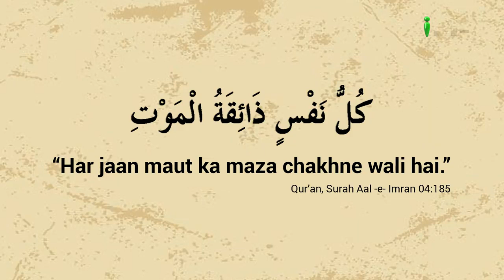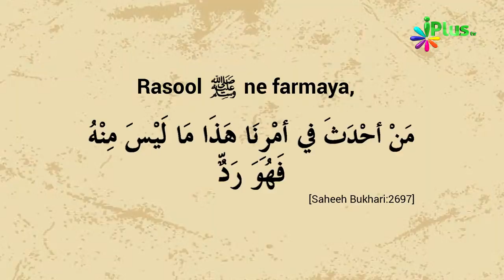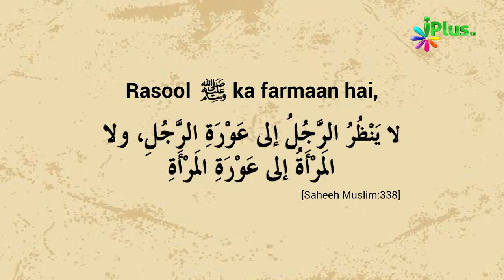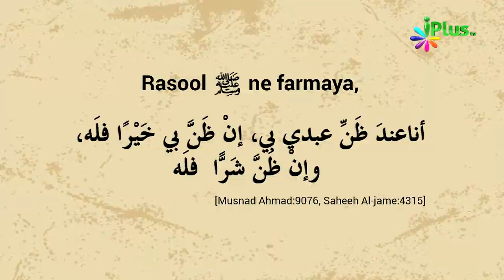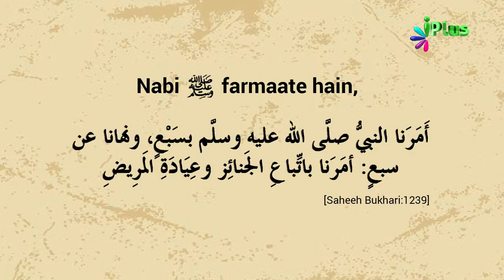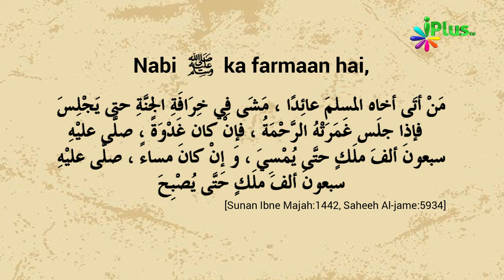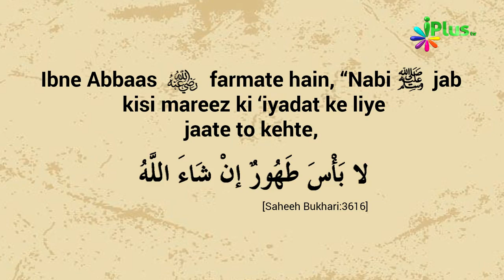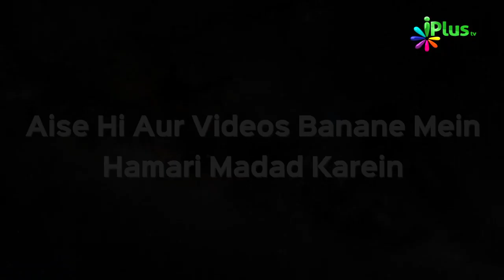Janaza Training Course Episode 01 by Zaid Patel | Aakhri Safar iPlus TV